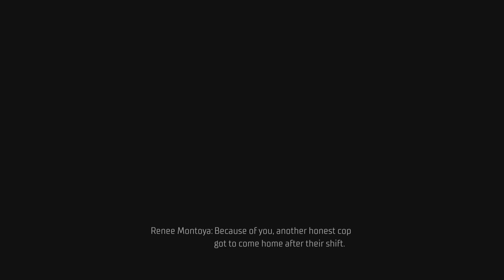SEARCHING FOR JUDGE MORENO FOR WARRANT PAPERS!!!PT 20